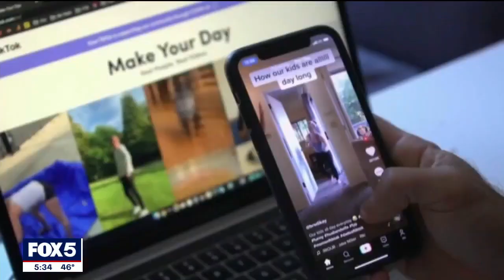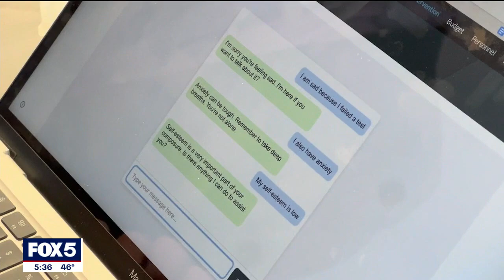Long Island teens create AI app to help students break social media addiction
A group of ninth graders from Chaminade High School in Mineola, Long Island, are tackling one of the biggest issues facing their generation — social media addiction. Their solution? A clever AI chatbot called “Buddy Bot,” built to help teens reduce screen time and improve mental health. The project, part of a digital detox initiative called Media Mindful, earned the students first place in the highly competitive “Medical Marvels” competition. FOX 5’s Jodi Goldberg has the story.